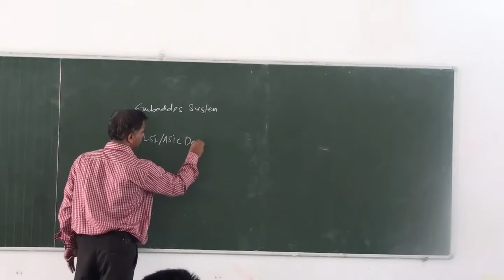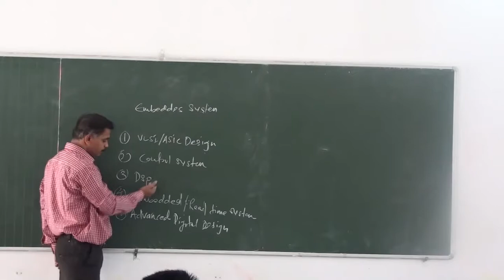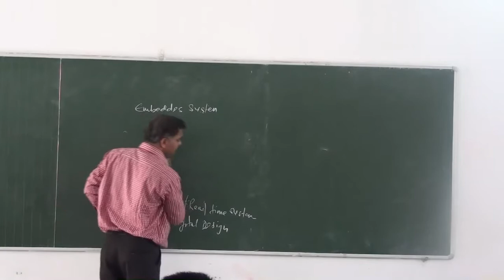OER Activity -02